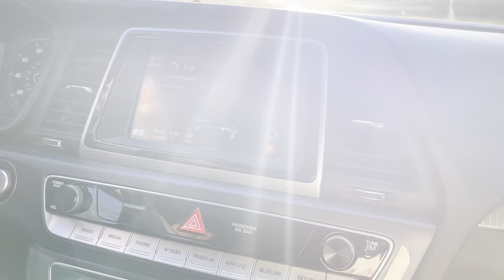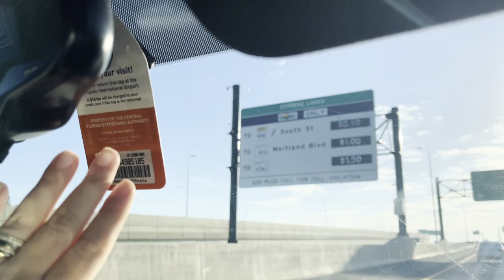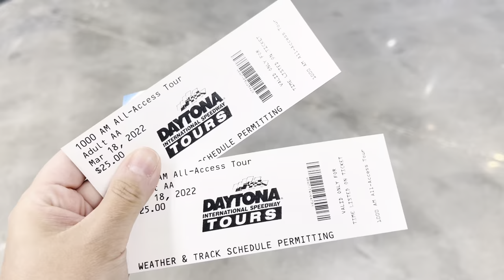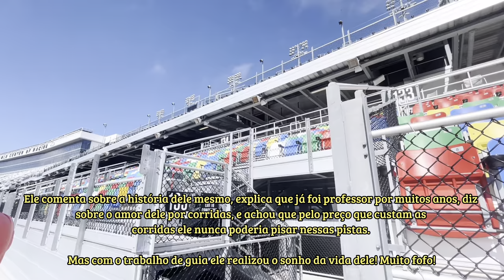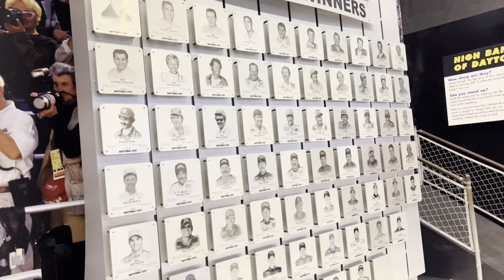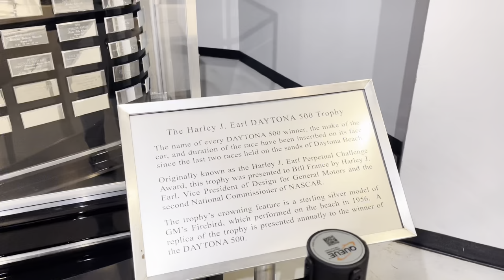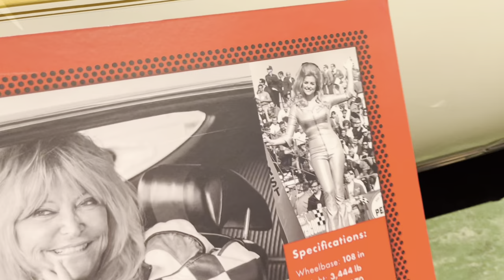POR DENTRO DA FAMOSA DAYTONA INTERNATIONAL SPEEDWAY (TOUR COMPLETO) NASCAR | VLOG 19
É meus amigos, nós fomos pra Daytona!! Foi uma aventura no caminho com tanta neblina, mas chegamos bem e conseguimos pegar um tour as 10h da manha. Foi realmente muito incrível! Andamos na pista de corrida e vimos as garagens conde ficam os Stock Cars da Nascar! Ahhhhh mas depois do tour eu fui bater uma perna em Daytona Beach, mas isso fica para o próximo video!

Essa será uma viagem de 30 dias para Orlando e vou mostrar tudo o que vivi por lá! Fui nos parques da Disney, nos parques da Universal Studios, Sea World e Bush Gardens, além de ter pego estrada para praia cristalina de ClearWater e conheci as pistas da Nascar em Daytona Beach!